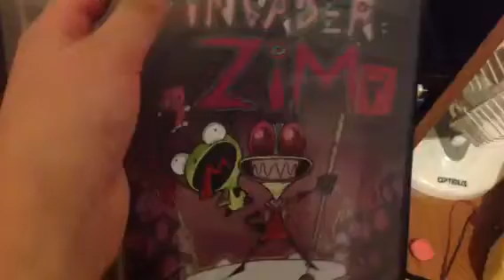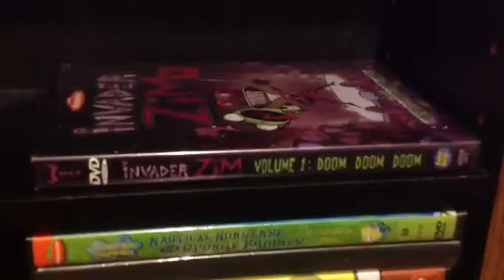Nickelodeon Update 2